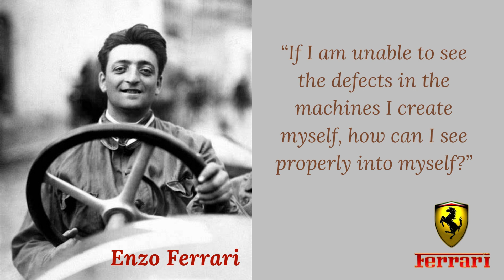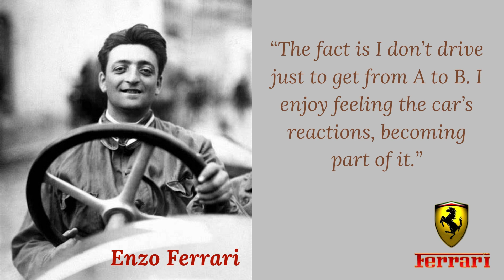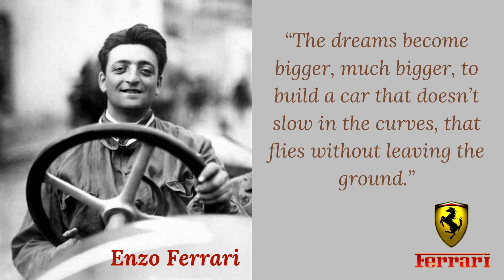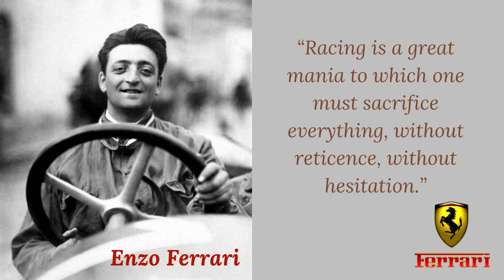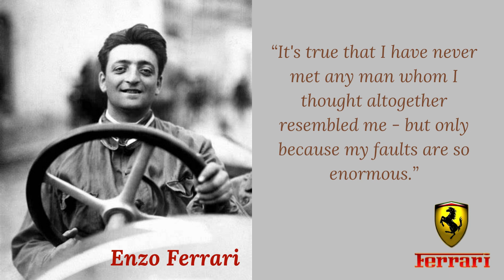Best Quotes of Enzo Ferrari : Dare to Dream and Do It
Enzo Anselmo Giuseppe Maria Ferrari Cavaliere di Gran Croce OMRI was an Italian motor racing driver and entrepreneur, the founder of the Scuderia Ferrari Grand Prix motor racing team, and subsequently of the Ferrari automobile marque. He was widely known as "il Commendatore" or "il Drake".

Thank you and stay motivated...